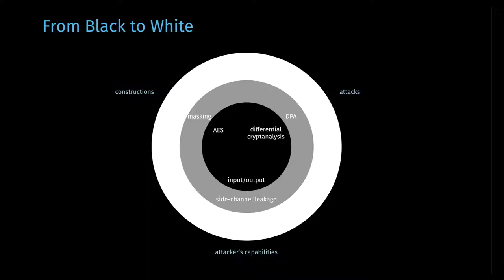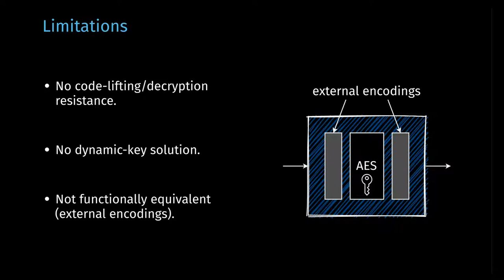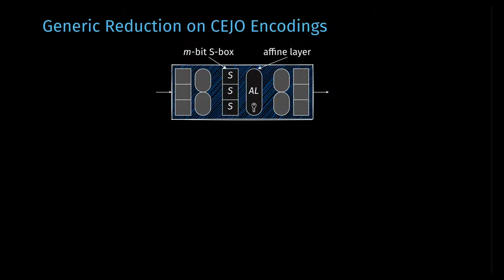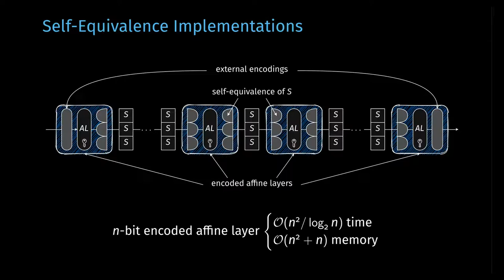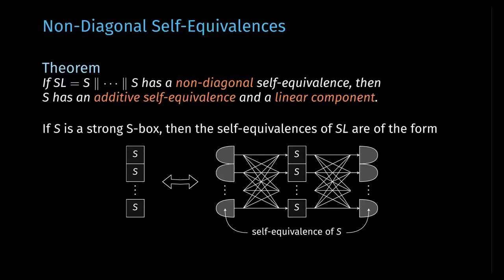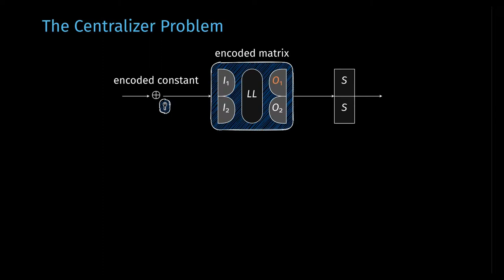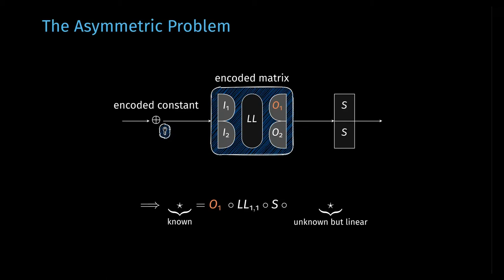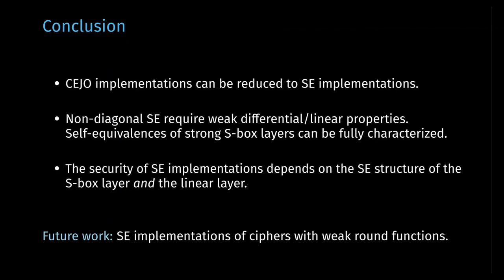02 - On Self-Equivalence Encodings in White-Box Implementations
Adrián Ranea (imec-COSIC KU Leuven, Belgium) and Bart Preneel (imec-COSIC KU Leuven, Belgium)

SAC2020 Paper 02 Presentation.